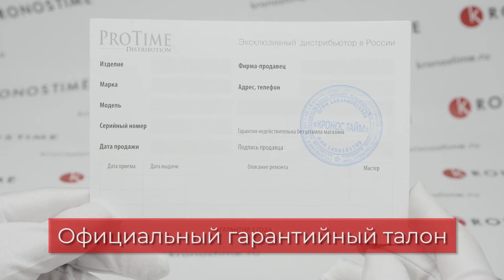Обзор швейцарских часов Maurice Lacroix Eliros Date EL1094-PVP01-350-1 - KronosTime.RU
KronosTime - официальный магазин Maurice Lacroix, рассрочка без переплаты, официальная гарантия 2 года, бесплатная доставка по всей России, оплата при получении после осмотра.